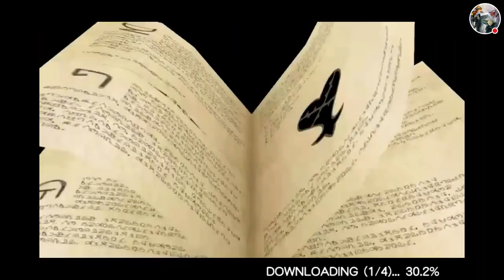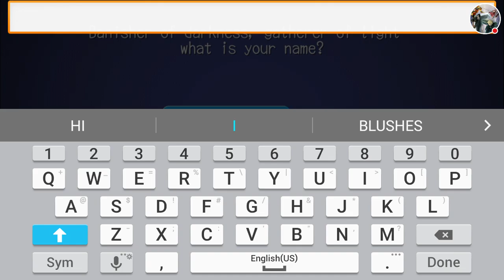KHUx Part 01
Square Enix's copyright